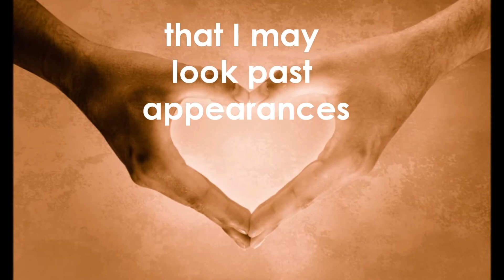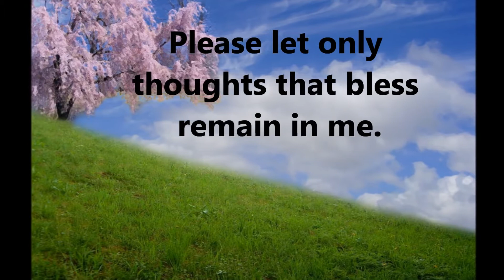Prayer to all season 5